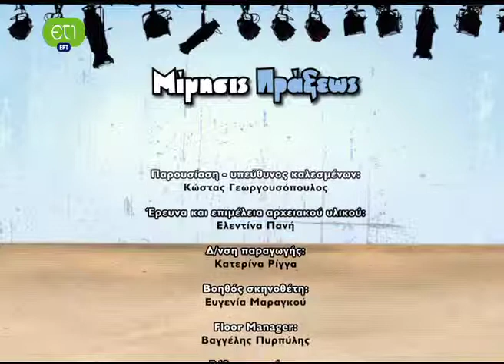Μίμησις Πράξεως Επ.10. Ο χαρακτήρας του κακού mimisis praxeos ep10 rolos kakou bwgt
Μίμησις Πράξεως Επ.10. Ο χαρακτήρας του κακού